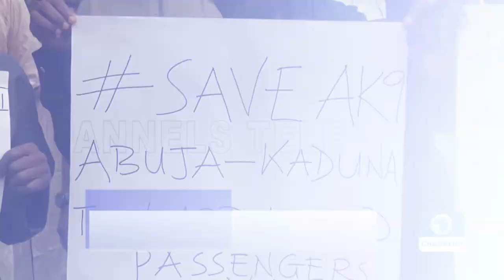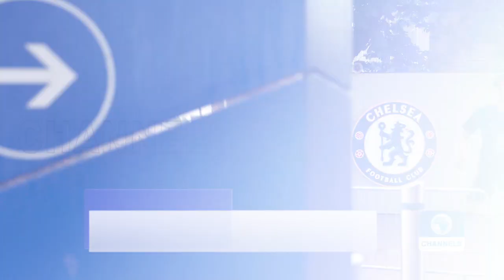Recap: ASUU To Get N34Bn Minimum Wage Adjustment Arrears – FG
The Federal Government has said it would spend about N34 billion on the ongoing payment of minimum wage consequential adjustments to education sector workers with effect from 2019.